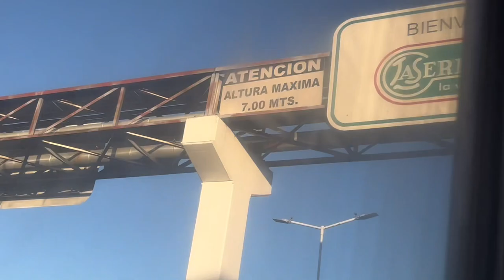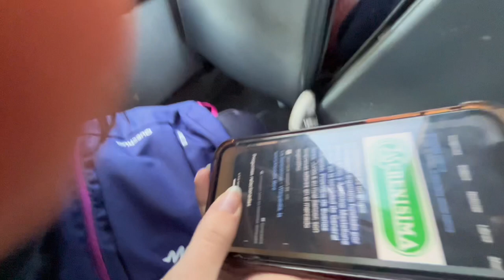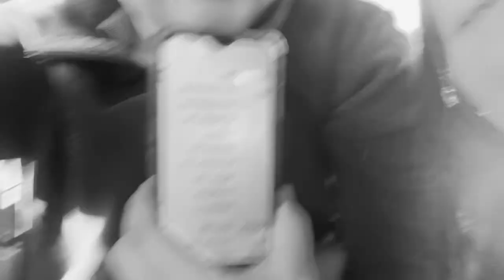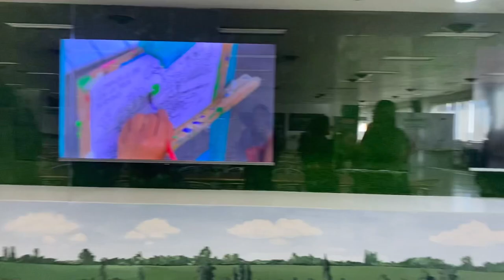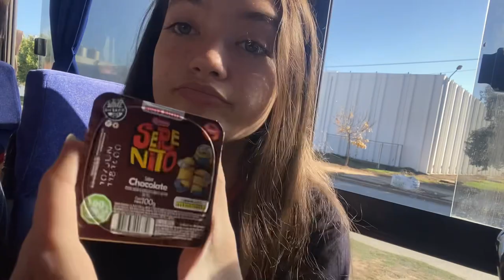viaje a la serenísima